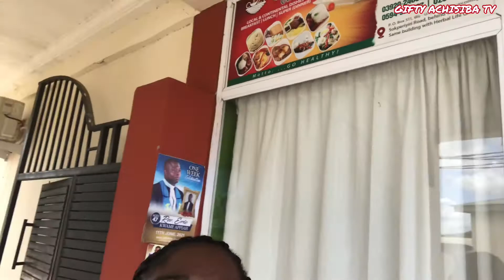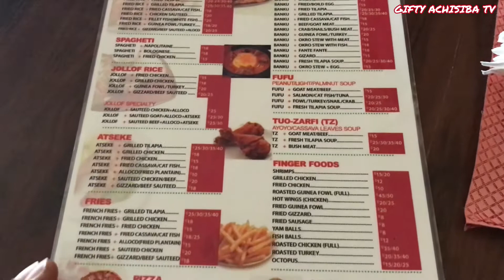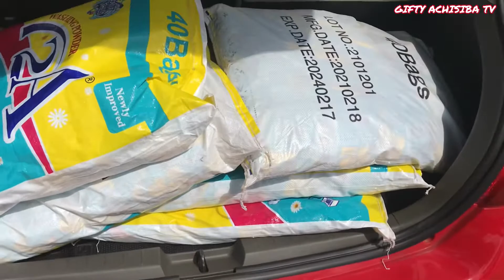GET TO KNOW NORTHERN 🇬🇭 +Behind the SCENES of PSGH DONATIONS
Heeeello my beautiful Pharmily, I trust God you are all doing well . This video is all about knowing Wa, the capital town of Upper West Region and the behind the scenes of PSGH donation to Wa Methodist School for the blind 👩🏻‍🦯. Thank you 🙏🏽 and enjoy